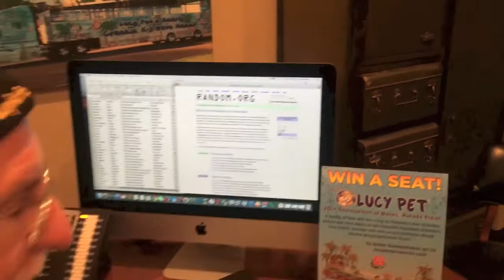Lucy Pet WIN A SEAT Winner!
Lucy Pet Foundation and Lucy Pet Products Founder, Joey Herrick, calls the winner of the 2017 WIN A SEAT on our Rose Parade Float! Even Lucy gets in on the action today!